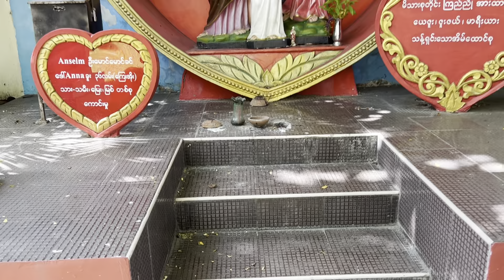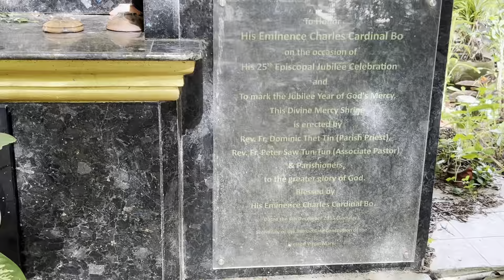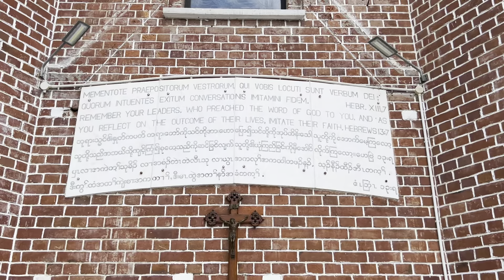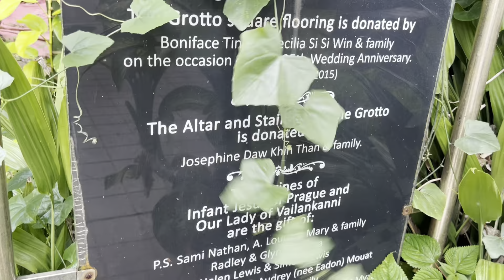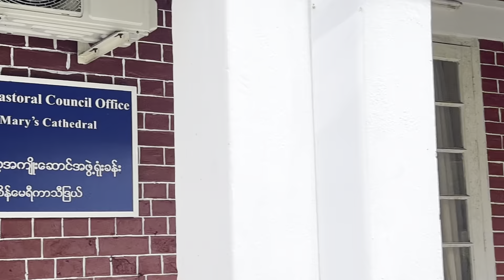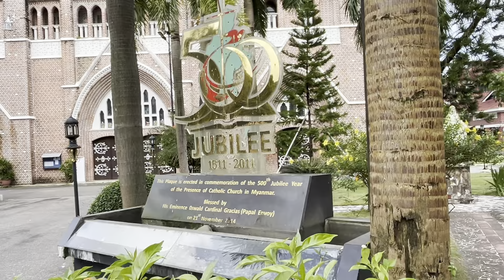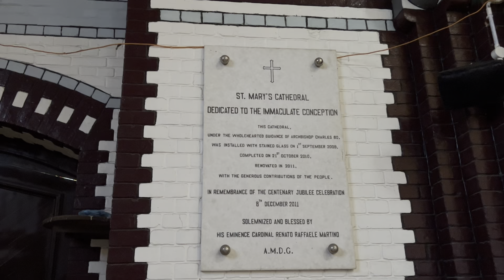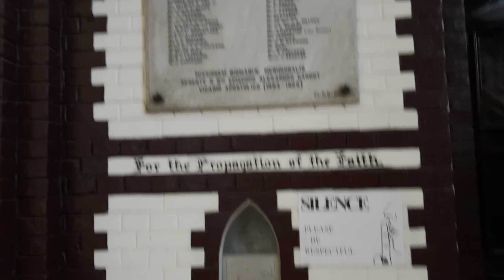St.Mary’s Cathedral | Botahtaung Township | Downtown Yangon